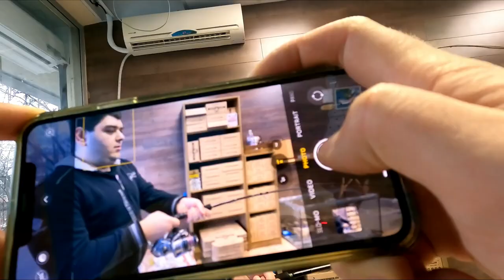OГРОМЕН СОМ ЩЕШЕ ДА ВКАРА ФЕН на КАНАЛА в ТЕЛЕВИЗОРА! Риболовен симулатор!!!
Взехме фен на канала в магазина и му пуснахме симулатора да вади СОМ, РИБА МЕЧ и ШАРАН

Taкъмите, които ползвам са:
► ВЪДИЦИ: